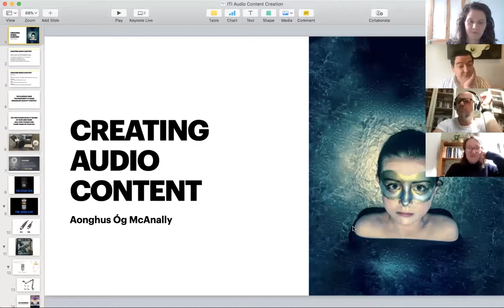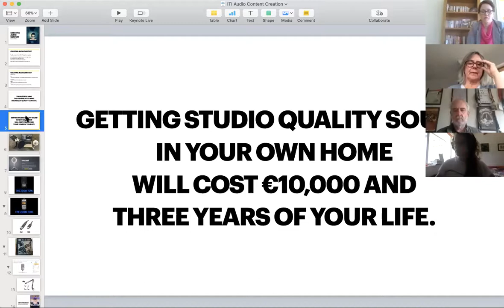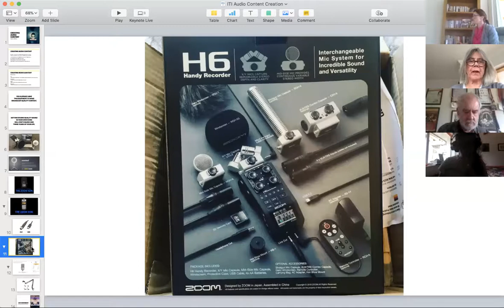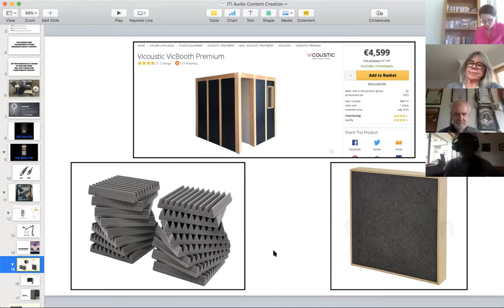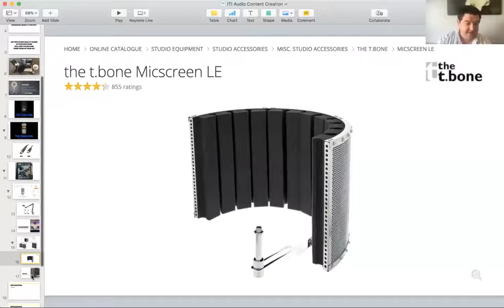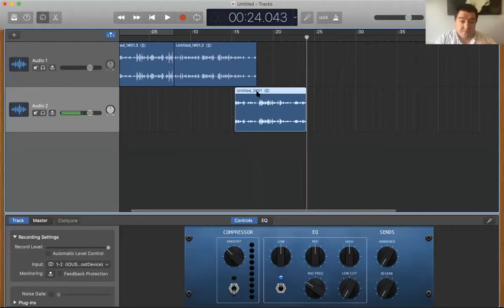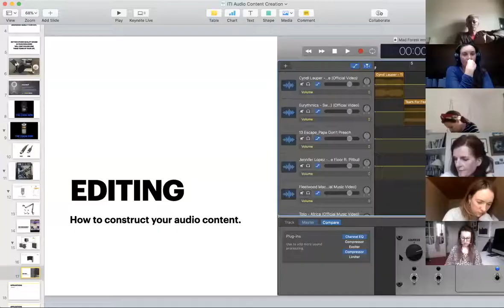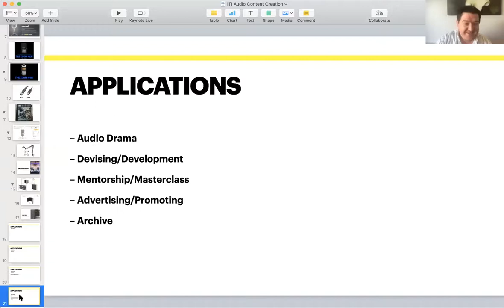ACCELERATE: Audio Content Creation with Aonghus Og McAnally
Irish Theatre Institute (ITI) hosted a virtual Group Information Clinic on ‘Creating Audio Content’ with Aonghus Óg McAnally, Actor and Artistic Director of Rise Productions for independent artists and theatre workers on Wednesday 13th May. This session was hosted as part of a series of virtual Information Clinics curated by ITI to address opportunities for new learning and some of the issues that have arisen for the sector during government restrictions.

If you are interested in attending the next session and to learn more about ITI’s artist supports programmes follow us on social media (@Irish Theatre Institute) ITI continues to provide support and advice to the independent theatre sector through one to one Information Clinics via video calls/email and telephone.